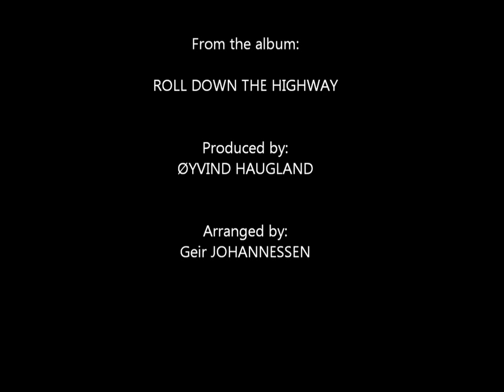Mostly Robinson - Let's Do It Over Again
Recorded and mixed at Sigma Lydstudio, Bergen, Norway, August 1988.

Øyvind Haugland: Lead vocals, drums, producer.
Geir Johannessen: Keyboards, background vocals, arranger.
Yngve Moe: 5 string bass guitar.
Rune Hauge: Acoustic guitar, dobro.
Bjørn Vassnes: Electric guitar.
Dag Wolf: Steel guitar.

Recording engineers: Yngve Sætre, Geir Luedy.
Award winnings: Spellemannsprisen "Best country album" 1989.